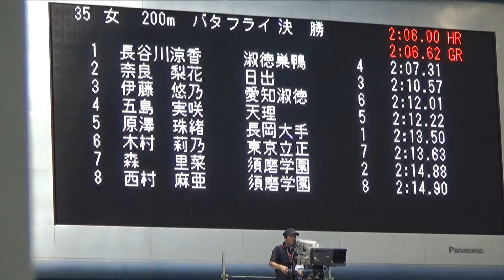2016年IH 水泳 競泳 女子 200ｍ バタフライ 決勝